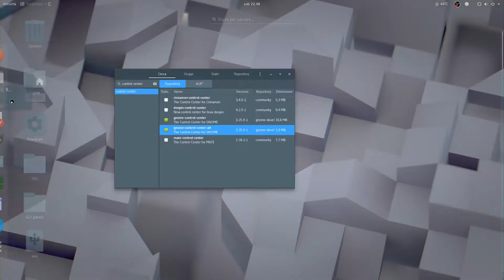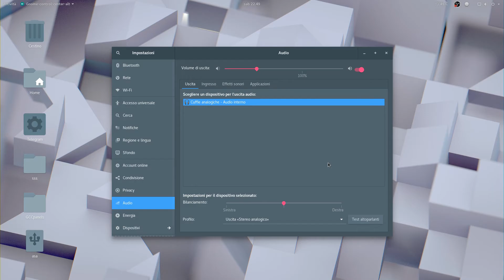Gnome Control Center panels su Arch Linux (Gnome 3.25.4)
New panel structure of preview of future Gnome Control Center on Arch Linux (Gnome 3.25.4)